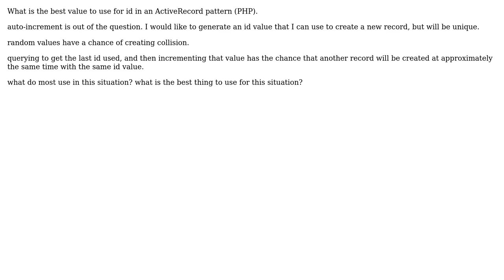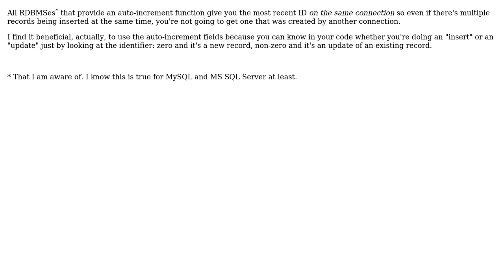Software Engineering: What is the best value to use for id in an ActiveRecord pattern (PHP)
With thanks & praise to God, and with thanks to the many people who have made this project possible! | Content (except music & images) licensed under CC BY-SA | Music | Images & others | With thanks to user dqhendricks user Dean Harding and the Stack Exchange Network Trademarks are property of their respective owners. You are responsible for your own actions.